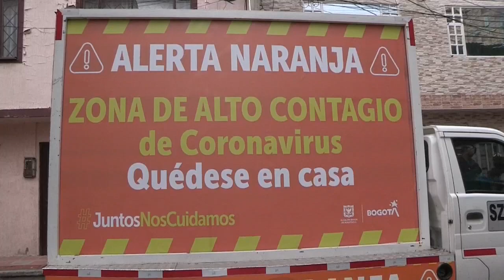Colombia se acerca a 40.000 casos de covid-19 que se riega por todo el país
Colombia se acercó ayer domingo a los 40.000 contagios por COVID-19 en una jornada en que las autoridades de salud reportaron el primer caso en el departamento del Guaviare con lo cual la pandemia llegó ya a todo el territorio nacional.

El Ministerio de Salud confirmó 1.209 casos nuevos, para un total de 39.236, y 54 fallecidos que elevan a 1.259 las víctimas mortales.

¡Visítenos!